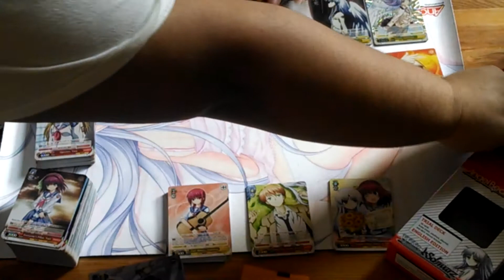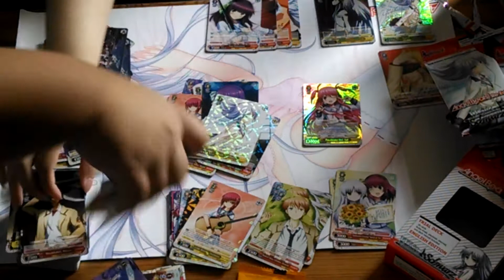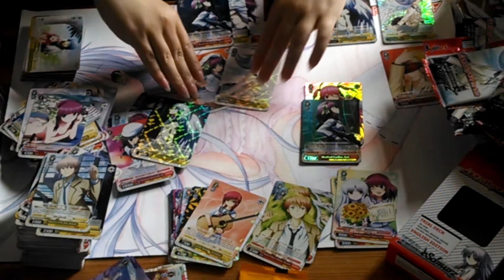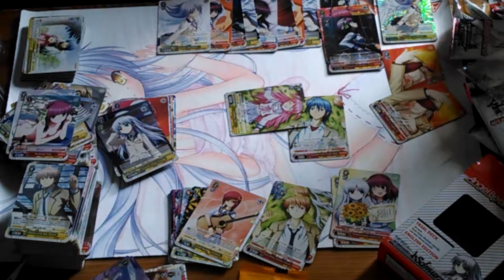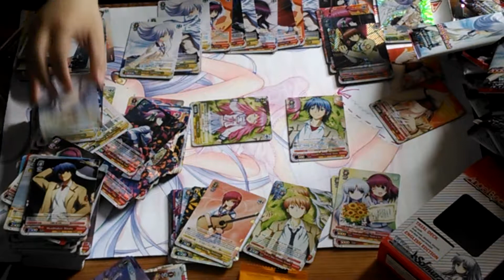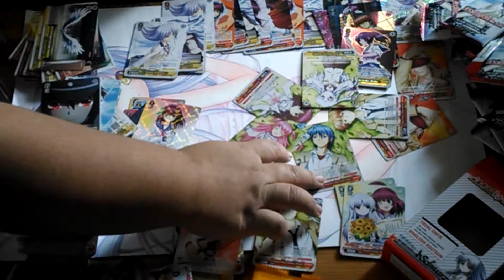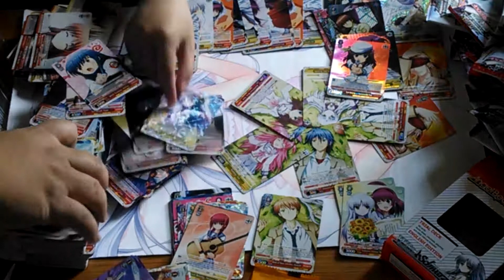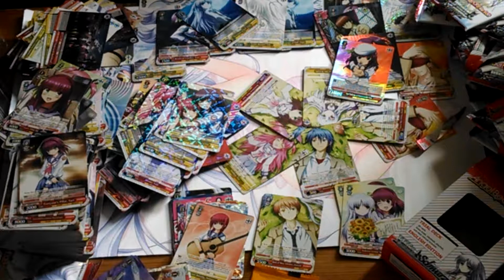Weiss Schwarz Angel Beats Re:Edit English Edition Unboxing Part 2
Hey guys, My boxes of Angel Beats Re:Edit came in a few days ago and Hellsangel and I decided to do some unboxing videos!

I ordered 5 boxes and 2 Trial decks and honestly, pretty good pulls.

Fixed the camera for this video.